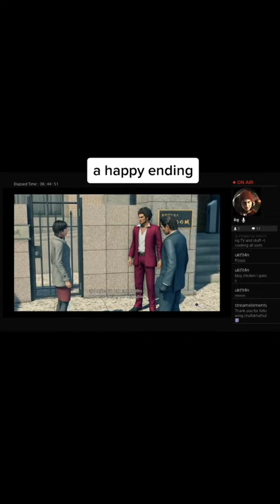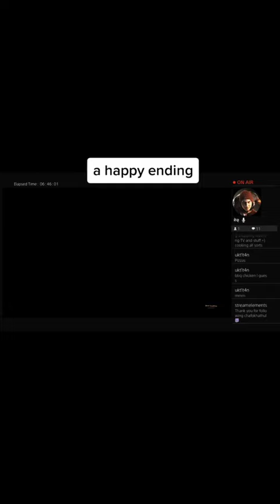a happy ending